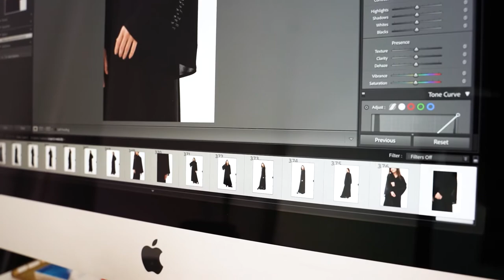BTS Abaya Fashion shoot video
As our clients are from the middle east, Abaya is a big part of our shoot for fashion designers, and we want to share the BTS on how our studio and environment look during our shooting time.

for more details about our work, you can visit the